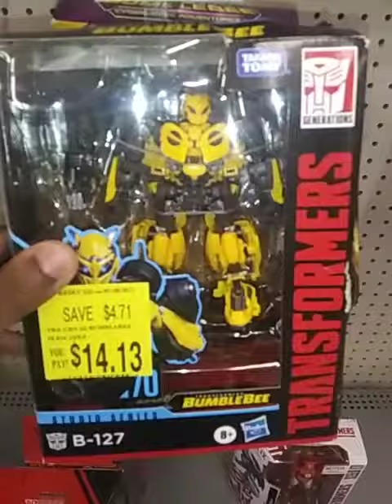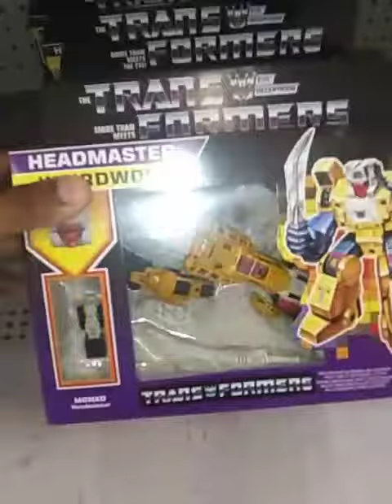Quick Wal-Mart toy hunt